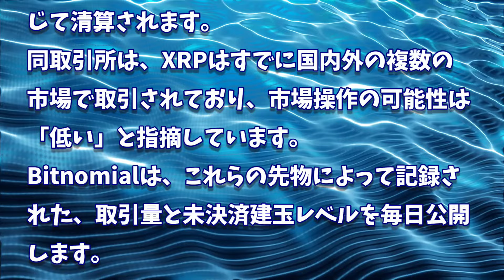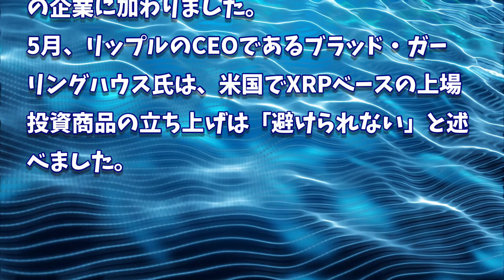［20240814］XRP ETF、新たな大きな進展でさらに前進【仮想通貨・暗号資産】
2022年、2025年、2030年のADA価格予測｜カルダノは優良投資案件です